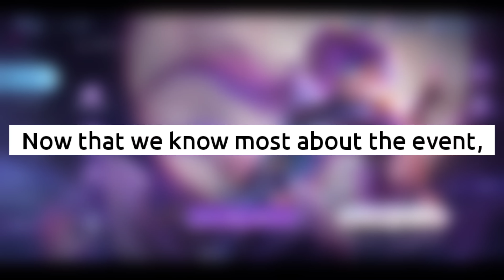Moonlit Wish Event Guide: How to Get Hanabi "Moonlight Ninja" Cheapest!!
How much Diamonds to get Hanabi Moonlit Skin ??
& Moonlit Wish Event Tips & Tricks..
Here's Everything You Need to know about upcoming Moonlit Event!

1, Bittersweet (NCS)
2, Unstoppable (NCS)

Tags (ignore)
ml new skin mobile legends free skin mlbb free skin ml
ml new skins mobile legends new skins mlbb new skins ml
ml new event mobile legends new event mlbb new event ml
ml 515 event mobile legends 515 event mlbb 515 event ml
moonlit wish event 515 allstar event moonlit wish event allstar 515 tutorial
ml 515 all star event mobile legends 515 all star event mlbb 515 all star event ml new 515 skins new skins 515 moonlit wish event tutorial
ml promo diamonds event mobile legends promo diamonds event mlbb promo diamonds event ml
ml promo diamonds mobile legends promo diamonds mlbb promo diamonds ml
hanabi promo diamonds event promo diamonds skin promo diamonds free skin
hanabi free tickets 515 free tickets allstar event free tickets
hanabi skin event hanabi event tutorial hanabi skin cost
tutorial 515 all star event tutorial hanabi skin
skin hanabi promo diamonds event hanabi skin
ml new update mobile legends new update mlbb new update ml
ml allstar mobile legends allstar mlbb allstar ml
ml moonlit wish mobile legends moonlit wish mlbb moonlit wish ml
ml 515 mobile legends 515 mlbb 515 ml
ml 515 skins mobile legends 515 skins mlbb 515 skins ml
hanabi 11.11 event hanabi 11.11 skin event hanabi 11.11 event tutorial hanabi
ml 515 allstar event tutorial mlbb free seraphic selfie rafaela skin free
ml upcoming skin mobile legends upcoming skin mlbb upcoming skin ml
mobile legends free 515 skin mlbb free 515 skin ml
mobile legends 515 event tutorial mlbb
ml hanabi mobile legends hanabi mlbb hanabi ml
515 skin hanabi moonlit wish event tutorial moonlit wish event hanabi skin
hanabi 515 skin moonlit wish event guide moonlit wish event tutorial moonlit wish event
hanabi 11.11 skin moonlit wish event 11.11 skin hanabi tutorial skin hanabi
moonlit wish event 515 allstar moonlit wish event allstar event moonlit wish 515 skins
cost hanabi 515 skin cost
how much hanabi 515 skin how much
price hanabi 515 skin price
cost 515 hanabi cost
price 515 hanabi price
how much 515 hanabi how much
cost hanabi 11.11 skin cost
price hanabi 11.11 skin price
how much hanabi 11.11 skin how much
cost hanabi new skin cost
price hanabi new skin price
how much hanabi new skin how much
how to get hanabi skin at cheapest price hanabi skin
how to get hanabi 515 skin how to get hanabi 11.11 skin how to get hanabi new skin how to get